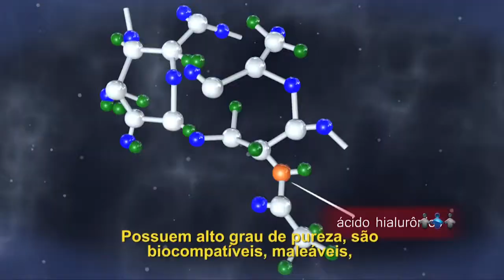Tudo sobre o PREENCHIMENTO LABIAL com o uso de ácido hialurônico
► Assista a um resumo com as principais informações sobre o uso de ácido hialurônico para preenchimento dos lábios

💎 Acompanhe o Dr. Daniel Pinheiro Machado 💎

Dr. Daniel Pinheiro Machado
Médico Cirurgião Plástico
CRM-RS 35049
RQE 28849

Nenhuma das informações contidas nos vídeos deste canal visam substituir a consulta com um médico especializado, nem ao menos como recomendação de tratamento. Todas as informações no entanto, são embasadas nos últimos artigos publicados sobre as respectivas áreas da Medicina.